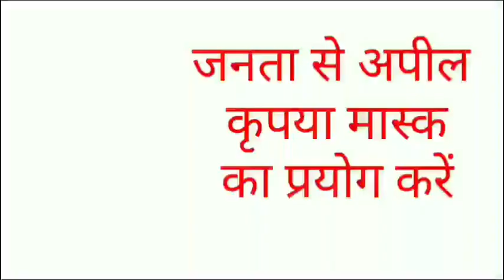ग्रामीणों से किये गए प्रधान प्रत्यासी के. सवाल गांव में कौन बनेगा प्रधान